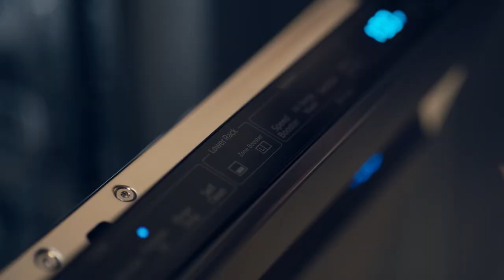Samsung Dishwasher Zone Booster Feature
Samsung Dishwashers have the Zone Boost feature to do all of the dirty work.